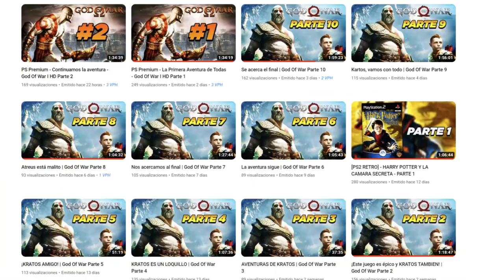Nueva Update - Como Conseguir las NUEVAS AURAS | Dragon Ball Xenoverse 2